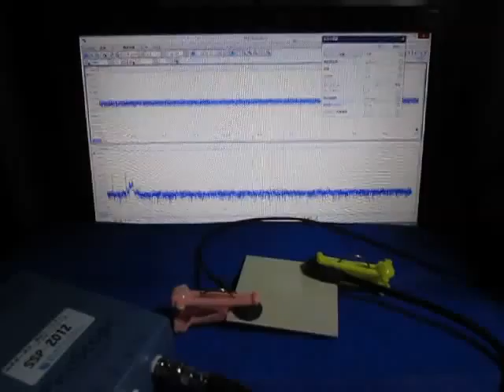超音波の伝搬状態を利用した部品検査技術 ultrasonic-labo